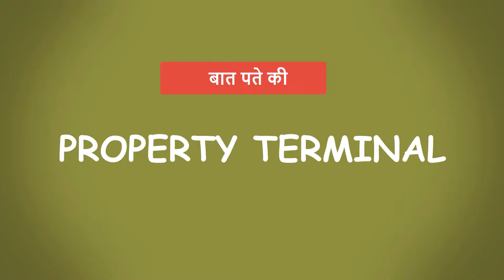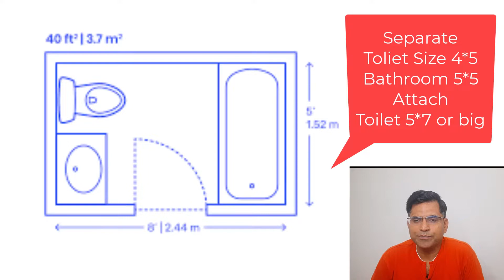Toilet/Bathroom बनवाते समय इन बातों का रखें ध्यान/construction important tips/villa/property/plot/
Toilet/Bathroom बनाने से पहले ये 10 बातें याद रखे | bathroom construction important tips | Bathroom
इस विडियो में बॉथरूम से जुड़ी जानकारी दी गई है। आप इसकी हेल्प से अपना बॉथरूम डिजाइन करवा सकते हैं।

इस चैनल पर आपको हर तरह के मुद्दों पर विडियो मिलेंगे। खासकर प्रॉपर्टी न्यूज, अनबॉक्सिंग, डिजिटल नॉलेज, हेल्थ, उभरती शख्सियत के इंटरव्यू और समसामयिक घटनाओं पर विशलेषण।
इसके लिए आप टेलिग्राम पर जाएं। अथवा टेलिग्राम पर propertyterminal लिखकर सर्च करें।
इसके अलावा अगर आप के अंदर भी कोई हुनर है और अब तक किसी भी टीवी चैनल अथवा समाचार पत्र में आपको जगह नहीं मिल पा रही है तो हमें वॉट्सऐप करें।  हम आपको अपने चैनल पर मंच देंगे। इसके लिए आपको बस  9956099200 पर वॉट्सऐप पर लोकेशन, अपने हुनर के बारे में और अपना मोबाइल नंबर भेजना है। हम समय मिलते ही आपको कॉल करेंगे और आप की बात अपने मंच पर इंटरव्यू के माध्यम से रखेंगे।
धन्यवाद
बाथरूम का सामान
बाथरूम का नक्शा
सीढ़ियों का वास्तु दोष कैसे दूर करें
बाथरूम का साइज कितना होना चाहिए
बाथरूम डिजाइन
शौचालय वास्तु दोष निवारण
शौचालय किस दिशा में बनाना चाहिए
लैट्रिन बाथरूम कैसे बनाएं
bathroom renovation mistakes
small bathroom renovation ideas
complete bathroom renovation
how to renovate a bathroom on a budget
bathroom renovation cost
bathroom renovation companies
diy bathroom remodel ideas
bathroom ideas

My you tube channel and video link given below...//

दोस्तों इस चैनल में आपको मिलेंगी कुछ काम की बातें, कुछ नई जानकारियां जो जुड़ी होंगी property, house, villa,  technical and education जैसे मुद्दों से।

इसके अलावा e-commerce, dropshipng, software tutorial, mobile app tutorial and you tube tutorial की भी जानकारी दी जाएगी।

साथ ही साथ political news, government planning, up government related issues, big crime stories, new scheme, 1076, up100, and many other news. Jo bhi काम की हो मिलेंगी।